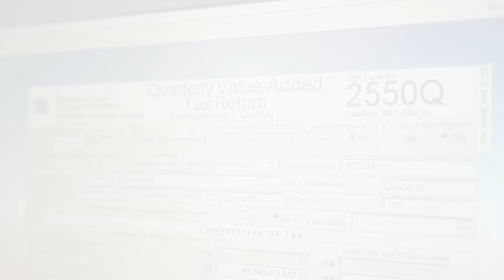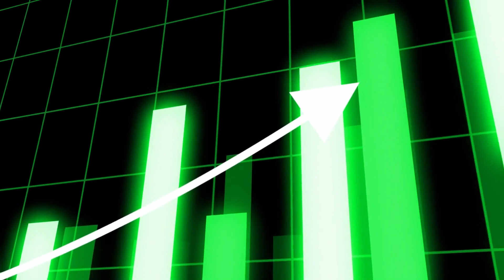Simula ay Tayo (VAT Campaign 2nd Quarter 2023)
Sa bawat pag-unlad at pagbabago ng ating bansa - lahat ng ito ang simula ay tayo.

VAT Wisely! File and pay your 2nd Quarter Value-Added Tax on or before July 25, 2023.